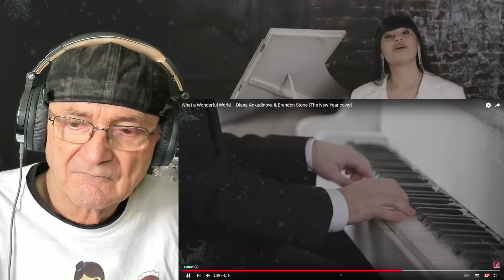Diana Ankudinova & Brandon Stone - What a Wonderful World (Reaction)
Diana Ankudinova & Brandon Stone - What a Wonderful World
Old Mr B (Reacts) Thank you Валентина Черкасова for the link

(Русский/English/French/Deutch/Spanish/Hindi)

Русский:
Друзья! Наступает волшебный, сказочный, самый долгожданный праздник в году. От всей души поздравляю с Новым годом, желаю мира, добра, поддержки близких, взаимопонимания , счастья, радости и, конечно, крепкого здоровья. Пусть новый год принесет только хорошие события, исполнения всех заветных желаний и подарит яркие, душевные воспоминания. Пусть Новый год станет для нас успешным и богатым хорошими событиями и знакомствами, желаниями и возможностями. Желаю, чтобы мы могли разделить радостные моменты с близкими людьми. Желаю радости, счастья, удачи и благополучия. Пусть Новый год принесёт перемены в лучшую сторону! С Новым годом!

English:
My friends! Here comes the most fabulous, magical, and anticipated festivity of the [Russian] year. With all my heart I congratulate you on the New Year and wish you peace, good will, support from your dearest ones, understanding, happiness, joy, and, of course, good health. May next year bring you only good things, the realization of all your cherished dreams, and give you bright loving memories. May the new year be a success for you rich in good events and acquaintances, wishes, and possibilities. I hope that you will be able to share joyful moments with your dearest friends and family. I wish you joy, happiness, luck, and well-being. May the New Year bring changes for the better! Happy New Year!

French:
Mes amis! Voici la fête la plus fabuleuse, magique et attendue de l'année en Russie. De tout mon cœur, je vous souhaite  mes meilleurs vœux pour cette nouvelle année et vous souhaite de rester en paix, de bénéficier de bonne volonté, du soutien de vos proches, de compréhension; du bonheur, de la joie et, bien sûr, une bonne santé. Que l'année prochaine ne vous apporte que de bonnes choses, la réalisation de tous vos rêves les plus chers et vous donne de brillants et tendres souvenirs. Que la nouvelle année soit pour vous une réussite, qu'elle soit riche en bons événements, nouvelles rencontres, que vos souhaits se réalisent. J'espère que vous pourrez partager des moments joyeux avec vos amis les plus chers et votre famille. Je vous souhaite joie, bonheur, chance et bien-être. Que la nouvelle année ne vous apporte que des changements pour le mieux ! Bonne année!

Deutch:
Meine Freunde!
Das fabelhafteste, magischste und am meisten erwartete Fest des [russischen] Jahres steht vor der Tür.
Ich gratuliere Euch von ganzem Herzen zum neuen Jahr und wünsche euch Frieden, guten Willen, Unterstützung durch Ihre Lieben, Verständnis, Glück, Freude und natürlich Gesundheit.
Möge das nächste Jahr Euch nur Gutes bringen, die Verwirklichung all eurer gehegten Träume und Ihnen schöne, liebevolle Erinnerungen schenken.
Möge das neue Jahr für Euch ein Erfolg werden, reich an guten Ereignissen und Bekanntschaften, Wünschen und Möglichkeiten.
Ich hoffe, dass Ihr glückliche Momente mit euren liebsten Freunden und eurer Familie teilen könnt.
Ich wünsche Euch Freude, Glück, Glück und Wohlergehen. Möge das neue Jahr Veränderungen zum Besseren bringen!

Spanish:
¡Amigos míos! Llega la fiesta más fabulosa, mágica y esperada del año [ruso]. De todo corazón los felicito por el Año Nuevo y les deseo paz, buena voluntad, apoyo de sus seres queridos, comprensión, felicidad, alegría y, por supuesto, buena salud. Que el próximo año les  traiga sólo cosas buenas, la realización de todos sus sueños más preciados, y les regale brillantes recuerdos amorosos. Que el nuevo año sea para ti un éxito rico en buenos acontecimientos y amistades, deseos y posibilidades. Espero que puedas compartir momentos de alegría con tus amigos y familiares más queridos. Les deseo alegría, felicidad, suerte y bienestar. ¡Que el Año Nuevo traiga cambios a mejor! ¡Feliz Año Nuevo!
Hindi:
दोस्त! वर्ष का सबसे अद्भुत, जादुई और प्रत्याशित उत्सव [रूसी] आ गया है। पूरे दिल से मैं आपको नए साल की बधाई देता हूं और आपको शांति, शुभकामनाएं, अपने प्रियजनों से समर्थन, समझ, खुशी, मस्ती और निश्च